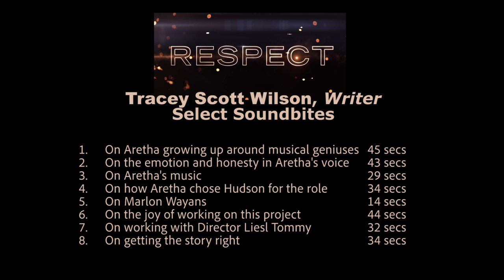Respect - TRACEY SCOTT WILSON SELECT SOUNDBITES